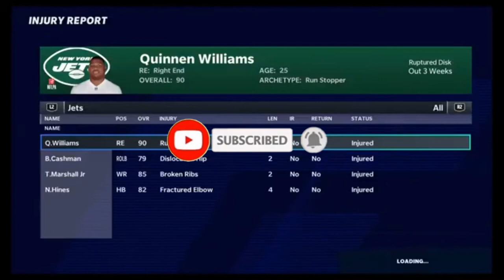PLAYOFF BOUND | Madden 21 Franchise | Rebuilding the New York Jets Ep. 4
Episode 4 of the Madden 21 Rebuild with the New York Jets.